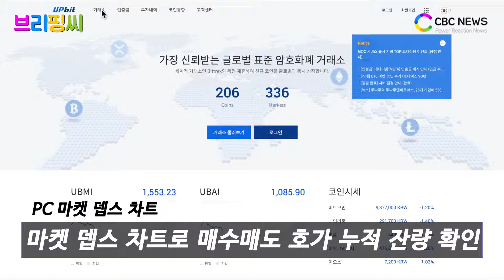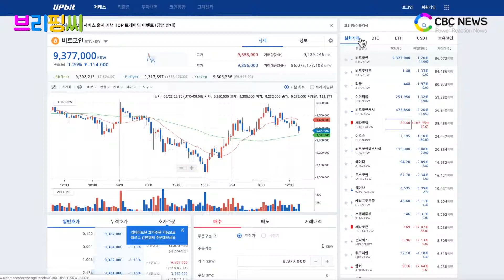[브리핑씨] 업비트, 마켓 뎁스 차트와 이동 기능 업그레이드 / CBCNEWS, CBC뉴스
국내 최대 암호화폐 거래소 업비트가 회원 편의를 한층 높이고 투자 판단을 돕고자 ‘PC 마켓 뎁스 차트’와 ‘스와이프 이용한 마켓간 이동 기능’ 등을 추가했다고 23일 밝혔습니다. 업비트는 그간 회원 피드백을 바탕으로 기능 업그레이드에 지속적으로 나서고 있습니다.

먼저 PC 마켓 뎁스 차트는 마켓 뎁스 차트를 통해 매수‧매도 호가의 누적 잔량을 확인할 수 있는 기능입니다. 이제 PC 거래소 화면에서 미니차트 영역을 통해 마켓 뎁스 차트를 확인할 수 있습니다.

마켓 뎁스는 보다 편리하게 매수‧매도의 호가 누적 잔량을 확인할 수 있도록 차트화한 기능입니다. PC 거래소 화면의 기존 미니차트 영역에서 마켓 뎁스를 선택해 활성화가 가능합니다. 마켓 뎁스 차트 영역을 선택하면 가격 누적량(누적수량)과 누적액(누적총액)을 확인할 수 있습니다. 적용 플랫폼은 PC 웹입니다. PC 웹에서 적용되지 않을 경우 웹페이지 새로고침을 하면 됩니다.

또한 스와이프를 이용한 마켓 간 이동 기능은 거래소 메뉴에서 스와이프로 KRW(원화), BTC(비트코인), ETH(이더리움), USDT(테더) 마켓 등을 보다 편리하게 이동할 수 있는 기능입니다. 모바일 앱에서만 적용되며 안드로이드와 아이폰 모두 이용할 수 있습니다.

안드로이드 앱은 업데이트 후 사용 가능하며 안드로이드 v1.9.11 버전부터 적용할 수 있습니다. 아이폰은 v1.19.11부터 해당 기능을 지원하고 있습니다.